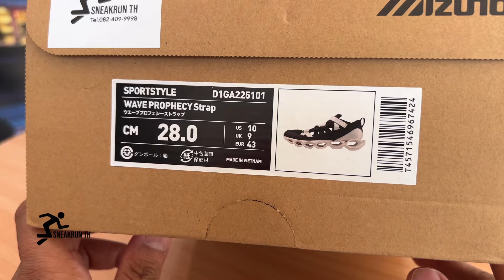Mizuno Wave Prophecy Strap / Sneaker สไตล์สปอร์ต เดินยาวๆไป ไม่มีเมื่อย!